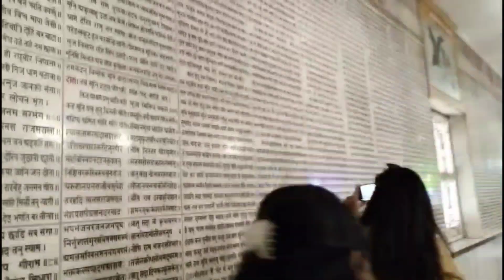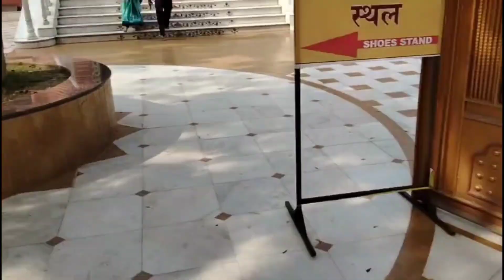Varanasi ভ্রমণ / Varanasi Tourism Please/ Varanasi Sightseeing